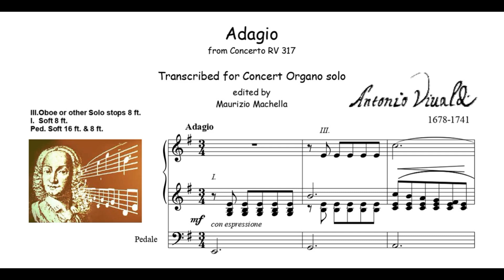Vivaldi - Adagio from RV 317 - Organ transcription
Organist: Daniil Protsyuk on Vladimir Khromchenko's Organ in Livadia.